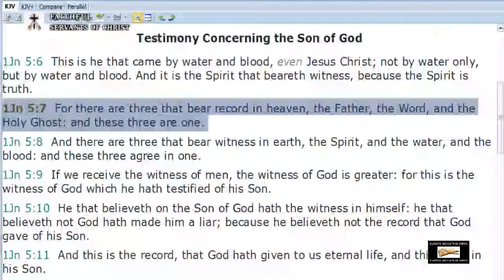1 John 5:7 Does Not Prove The Pagan Trinity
The Father, the Son, and the Holy Ghost are ONE being, NOT three "persons".